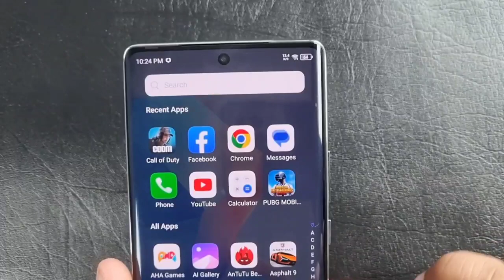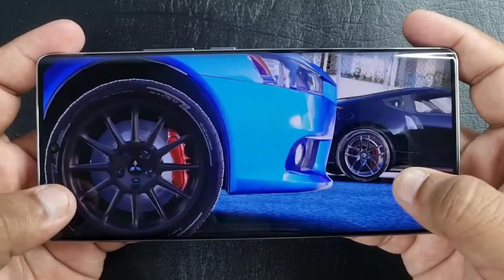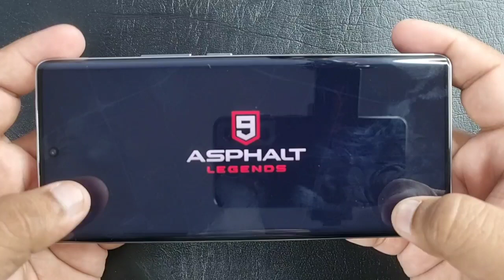Unleash the Thrills: Tecno Spark 20 Pro+ Dominates Asphalt 9 | Ultimate Gameplay & Drifting|9to5Tech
Tecno Spark 20 Pro+ Asphalt 9 Game Test | Asphalt 9 Gameplay | Lags | Drifting | 9to5Tech

Welcome to 9to5Tech! In this video, we dive deep into the thrilling realm of Asphalt 9 Legends, putting the powerful Tecno Spark 20 Pro+ to the test.

Asphalt 9 Legends is the ultimate racing game, and with the Tecno Spark 20 Pro+, we're about to take the excitement to a whole new level. Join us as we explore the adrenaline-pumping gameplay, stunning graphics, and heart-stopping action that Asphalt 9 has to offer.

But that's not all – we're also putting other Tecno devices to the test, including the Tecno Spark 20C, Tecno Spark 10C, Tecno Spark 6 Go, and even the Tecno Camon 20 Pro. From gameplay tests to reviews, we'll give you all the insights you need to know how these devices handle Asphalt 9 Legends.

From the smooth performance of the Tecno Spark 20 Pro+ to the budget-friendly options like the Tecno Spark 6 Go and Spark 10C, we've got you covered. Plus, we'll delve into topics like lags, drifting techniques, and everything in between.

Join us on this epic gaming adventure and discover which Tecno device reigns supreme in the world of Asphalt 9 Legends.

be infringing.